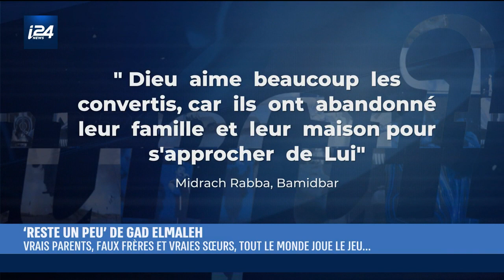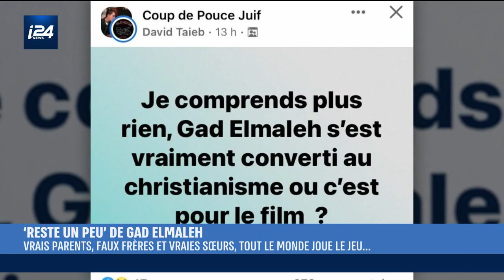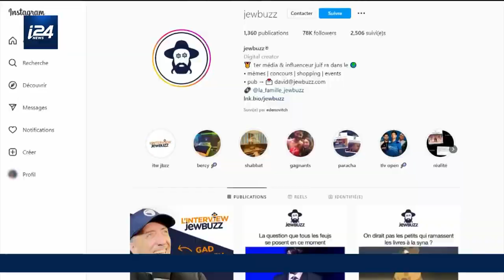CULTURE | Gad Elmaleh s’est-il converti au catholicisme ?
CULTURE | Gad Elmaleh s’est-il converti au catholicisme ? Invité du magazine Culture sur i24NEWS pour évoquer son dernier film "Reste un peu", l’acteur et comique a savamment entretenu l’ambiguïté. "La réponse se trouve dans mon film, donc répondre à cette question reviendrait à le spoiler", dit-il avec un sourire malicieux.
"C’est un film qui parle plus généralement d’une crise venue avec la cinquantaine, qui s’exprime par une quête de sens et de spiritualité", souligne le comédien.